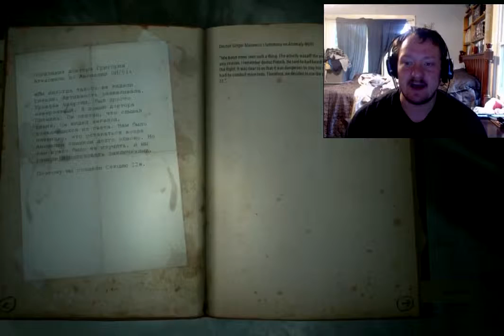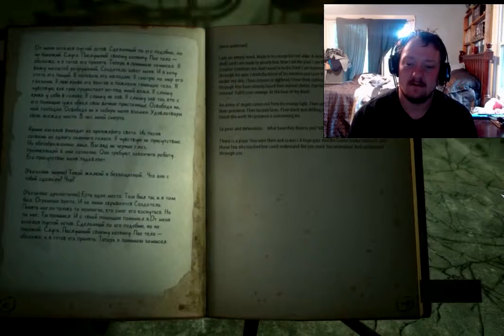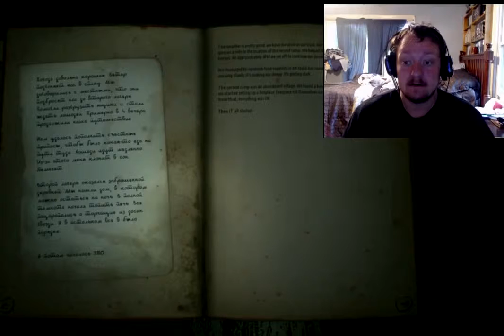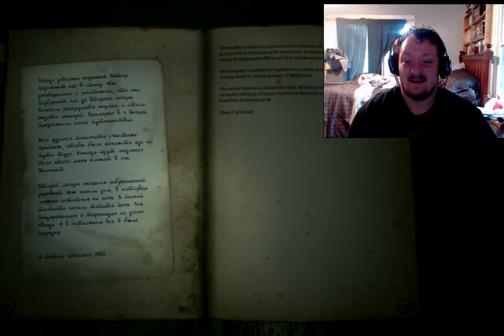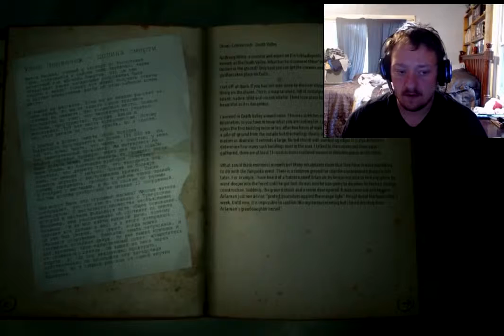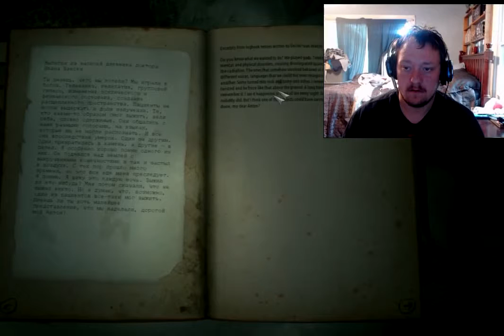Let's Play Kholat Horror Game Part 7 - The Watch Tower-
The basement of the tower has to be the creepiest part of this game!